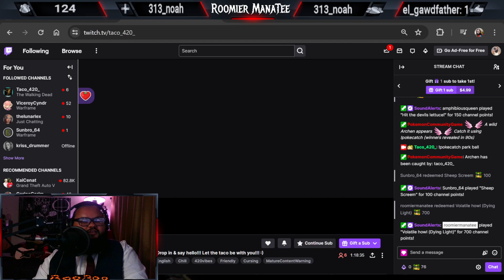jumpscare war! Taco_420_ VS RoomiermanaTee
this is an on going war between Taco_420) and roomiermanatee -- Watch live